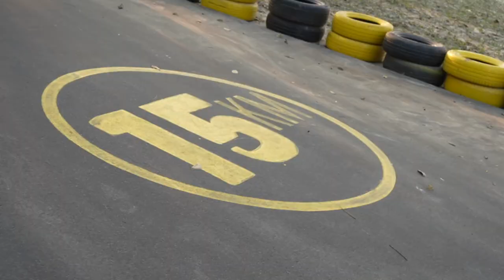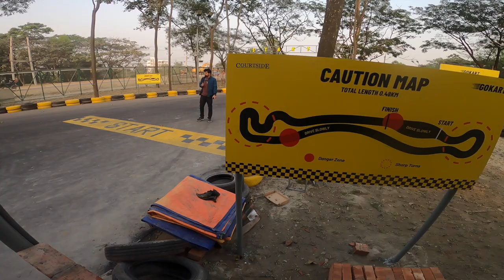HONEST REVIEW OF 'GO KART' IN DHAKA || Courtside Go Kart